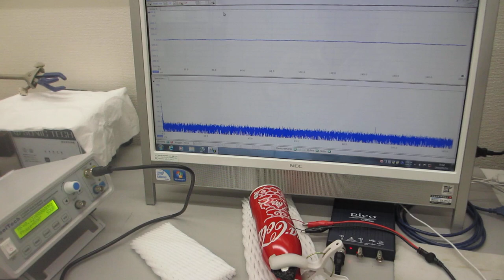空中超音波伝搬技術ーー基礎実験ーー（超音波システム研究所）